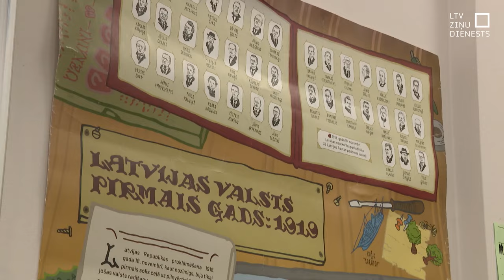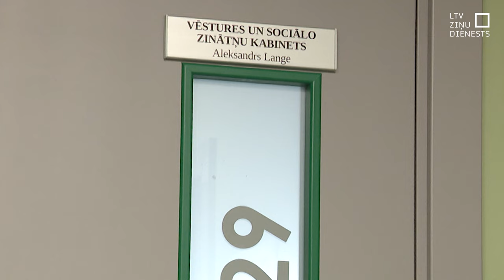Skolās plāno atjaunot vēstures stundas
Vēsture no nākamā mācību gada atkal varētu tikt mācīta kā atsevišķs mācību priekšmets. Pēc kompetencēs balstītās pieejas ieviešanas skolotāji ir norādījuši uz trūkumiem vēstures mācīšanā. Priekšmeta saturs patlaban maz saistīts ar Latvijas vēsturi, turklāt – ko mācīt vidusskolas posmā, skolotājs var izvēlēties pēc sava prāta.